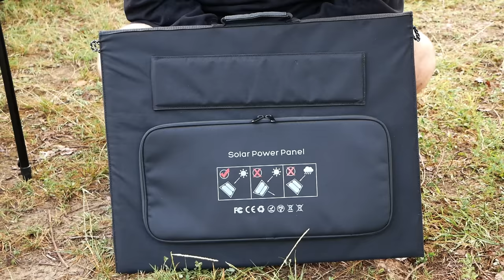NON SI CAPISCE PIÙ NIENTE !!! NOTTE FRENETICA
⚡️⚠️INFO CONTATTI ALLPOWERS⚠️⚡️

🔮 ESCHE UTILIZZATE -  🩷 BOILIES LINEA MAINLINE 🩷
                                              💚 KIANA CARP GOO 💚

IL NOSTRO GOMMOMNE :  Masotti tender 230 slat
MOTORE : BOUDECH Motore elettrico fuoribordo 46 LB

➡️ CRI:

               ROD HUTCHINSON ENDURO 3,25 LB 10ft
MULINELLI: SHIMANO SPEEDMASTER XTC 14.000

SENSORI VISIVI - NITELITE INDICATION SET BLU
FILO - RIDGEMONKEY RM-TEC
         - PROLOGIC MIMICRY GREEN HELO
TRECCIA - KORDA SUB BRAID  20 lb
MATERASSINO: NASH CARP CORRAL
LETTINO - SK TEK 5 SEASON SLEEP SYSTEM : testo-8FA3FCB0D7A7-1.txt
GUADINO - Sonik VaderX rs 50"
SEDIA - COMPAC LOW CHAIR
BUFFETTERIA KORDA LINEA COMPAC

➡️ MAX:
CANNE - SONIK XTRACTOR 3,5 LB 10ft CORK
              - SONIK XTRACTOR PRO 3,5 LB 10ft CORK
MULINELLI -  SONIK TOURNOS XD 8000
SENSORI -DELKIM TXI-D 3+1 VIOLA
SENSORI VISIVI - NITELITE INDICATION SET VIOLA
FILO - ESCA SHOP GS LINE ( VIOLA)
MATERASSINO: KORDA BASIX
TENDA - AXS XL BIVVY
LETTINO - SK TEK 5 SEASON SLEEP SYSTEM testo-8FA3FCB0D7A7-1.txtGUADINO- Sonik VaderX rs 50"
BUFFETTERIA KORDA LINEA COMP